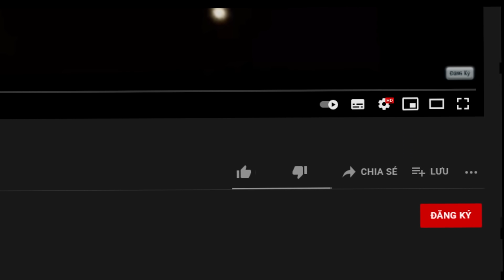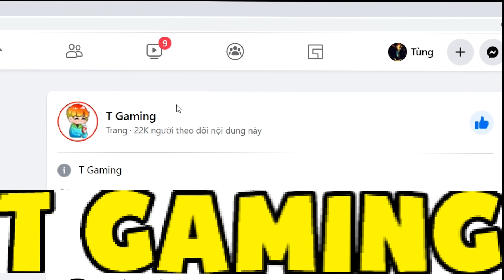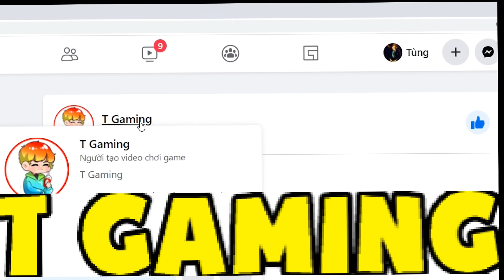Minecraft, Nhưng Noob Sở Hữu Bàn Chải Đánh Răng Vip Nhất! T Gaming Đánh Răng Toàn Thế Giới Minecraft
➖ ĐĂNG KÍ CHO NOOB TEAM ➖